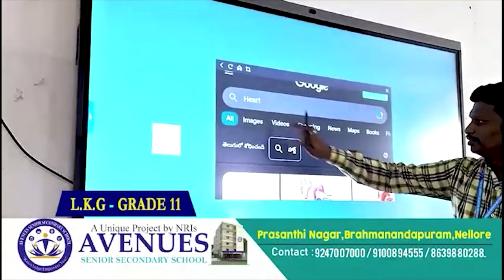అవెన్యూస్ సీనియ‌ర్ సెకండ‌రీ స్కూల్లో...యోగాస‌న‌ పోటీలు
- పాల్గొన్న యోగా గురువులు, విద్యార్థులు